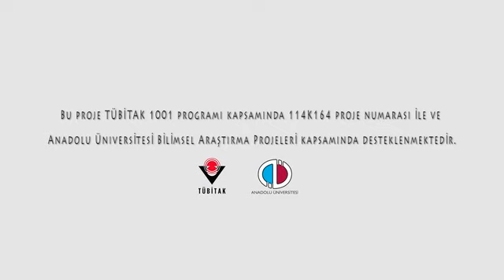Model Olma : Seçenek Sunma : Doğal Öğretim Teknikleri 1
MODÜL 3 2 SEÇENEK SUNMA

Doğal Öğretim Modelinde kullanılan öğretimsel tekniklerden biri olan Model Olmanın bir çeşididir. İki yada daha fazla seçenek arasından çocuğun birini seçebilmesi için ona soru sorulur ve çocuğun seçenekleri aslında bir yanıt içerir.